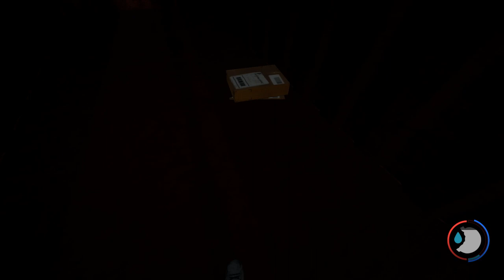THE FOREST►Mi primer dia en la Isla►Gameplay Español ►Ryoga